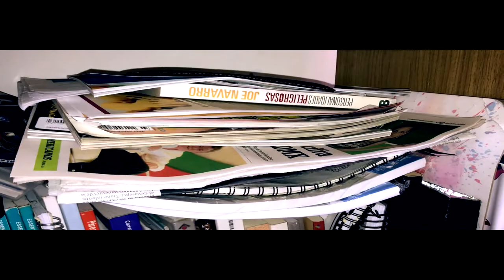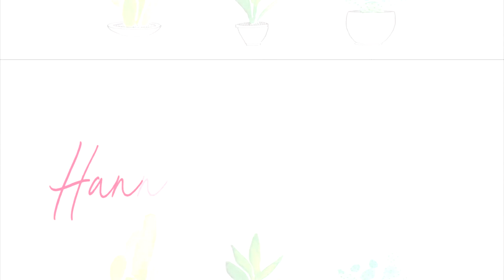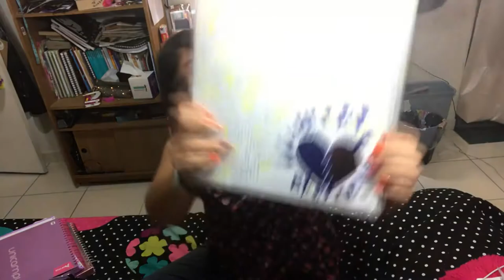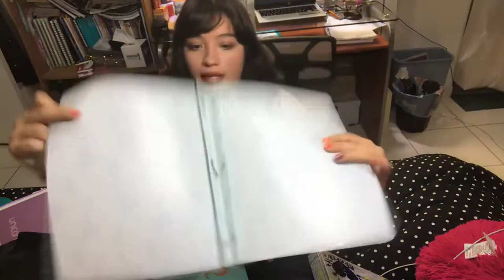¿Qué hay en mi mochila?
Y bueno, lo subí como 3 días después. Así es la vida.

REDES SOCIALEEEEEES

                                     ●Endless Love - 555 ●